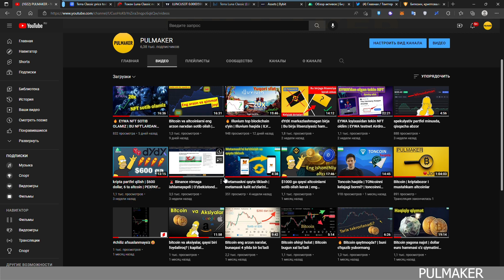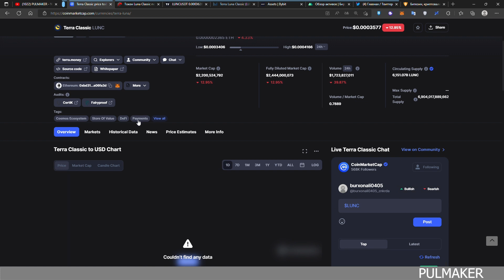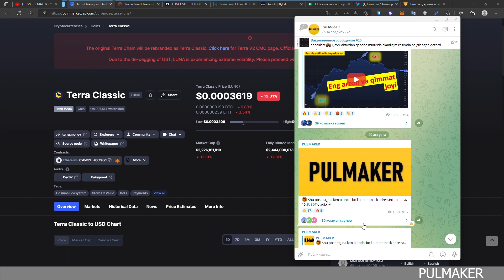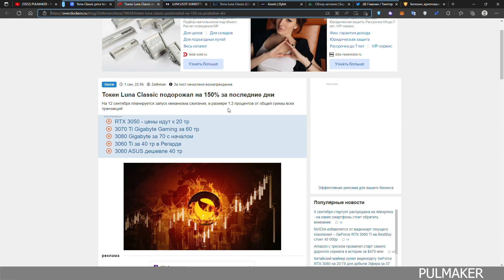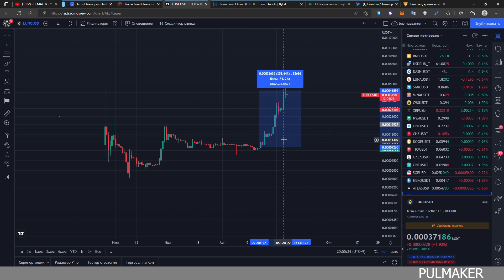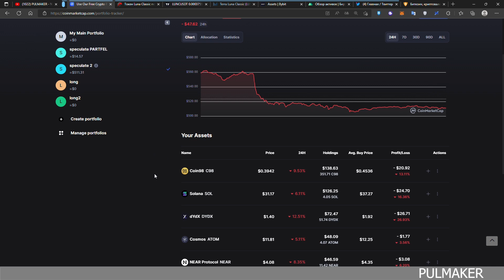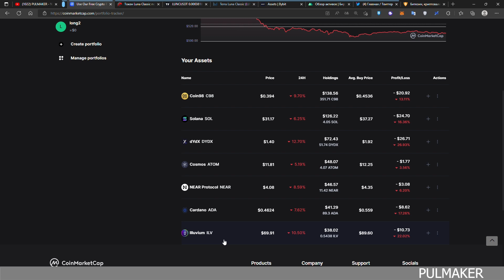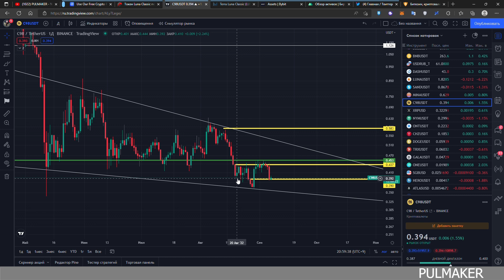🔥 LUNC nimaga ko'tarilayapdi? | TERRA LUNA qaytayapdi | TERRA LUNA CLASSIC haqida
good luck